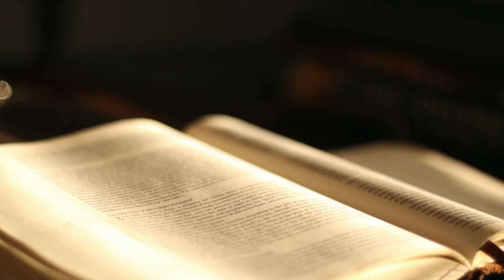KJV Audio Bible - The Book of Jude | Audio Bible (FULL)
Listen to the complete audio narration of the Book of Jude from the King James Version (KJV) Bible. This brief but impactful epistle by Jude, the brother of James, addresses the dangers of false teachings and encourages believers to defend the faith with diligence and perseverance. Perfect for personal reflection, Bible study, or experiencing the profound messages of Scripture through listening.

📖 Chapter:

Jude: Exhortations Against False Teachers and Encouragement to Remain Faithful (00:00)
May the teachings in Jude strengthen your resolve and guide you in defending the truth of the Gospel.

Separator